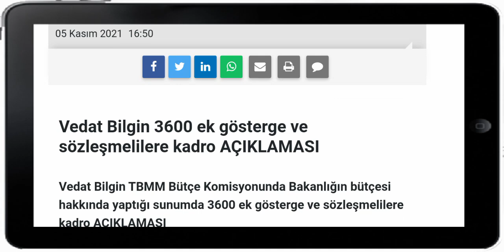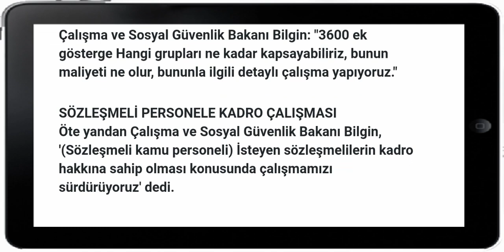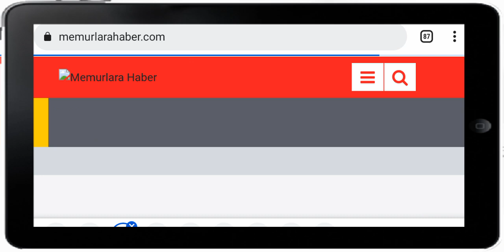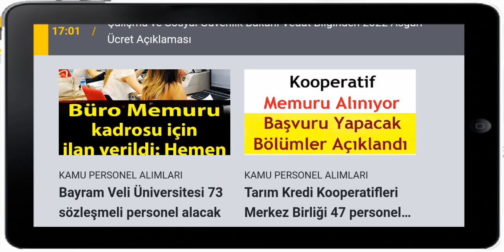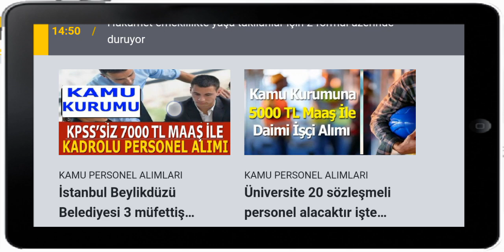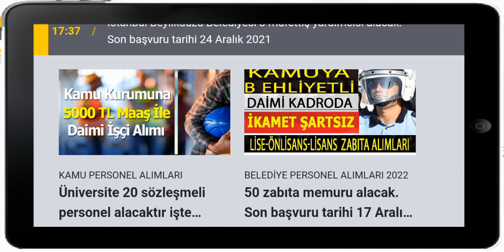Sözleşmeliye kadro ve 3600 ek gösterge Talimatı verdi Son dakika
Coin al sat işlerine Yeni başlayacak arkadaşlar Dünyada 1. numaradaki Binance'yi öneririm. Hem komisyon az, hem diğerleri gibi sürekli çökmüyor, coin çeşidi çok, güvenilir ve sürekli hediye coinler veriyor vs. Buradan üye olursanız komisyon indirimi alabilirsiniz ( direkt kendiniz üye olursanız komisyon indirimi alamazsınız) 👇

Gate io borsasında yeni çıkan coinleri alabileceğiniz indirimli referans kodu (Gate Token almanızı şiddetle tavsiye ederim) ( direkt kendiniz üye olursanız komisyon indirimi alamazsınız) 👇

BORSALARA ÖNCE ÜSTTEKİ REFERANS LİNKLERİNDEN ÜYE OLDUKTAN SONRA  GOOGLE PLAY DAN UYGULAMALARI İNDİRİP (1-BİNANCE 2- GATE IO) (AYNI KULLANICI BİLGİLERİNİZLE GİRİŞ YAPIP) AL SAT İŞLERİNE BAŞLAYABİLİRSİNİZ)